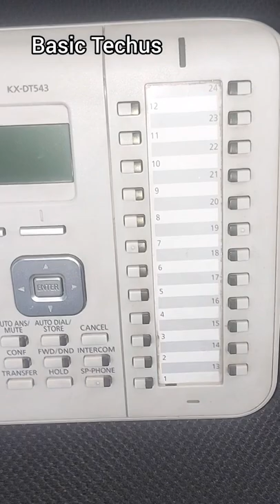Panasonic Digital Telephone KX-DT543/Pls check the Description box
Executive digital proprietary telephone, with 3 line back-lit display, 24 programmable keys and full duplex speakerphone.

Pure performance - Attractive design: Panasonic offers a wide line-up of Digital terminals with an ergonomic design for all use.

The KX-DT500 Series Digital Proprietary telephones take you to a new dimension in audio experience through excellent Voice quality audio on every phone, combined with easy access to powerful supportive features and applications. The sleek, ultra-modern design, available in both black and white colour options, works well with any office decor.

Packed with a host of features, the KX-DT543 Digital Proprietary telephone could not be simpler to use. The phone has a large alphanumeric display, programmable keys, EHS port providing wireless headset support, easy navigation key.

Note : Compatible for Panasonic PBX KX--TDA series , KX-NS series

LCD Display
Large, clear LCD display with intuitive User Interface offer fast access to phonebooks and features.

Electric Hook Switch
A built in Electronic Hook Switch (Plantronics compliant) port allows the KX-DT543 Digital Terminal to have access to the Plantronics range of DECT enabled headsets. This offers a range of portability and comfort as frequent users are able to move around freely, without being tied down by handsets.

3-line Graphical LCD with backlighting
24 freely programmable function keys
EHS (Electronic Hook Switch)
Speaker Phone, handset and headset with full duplex
Available in black and white colour